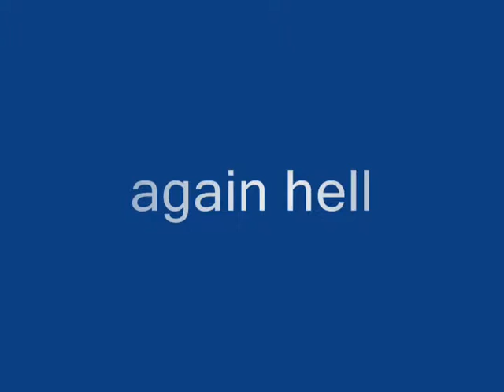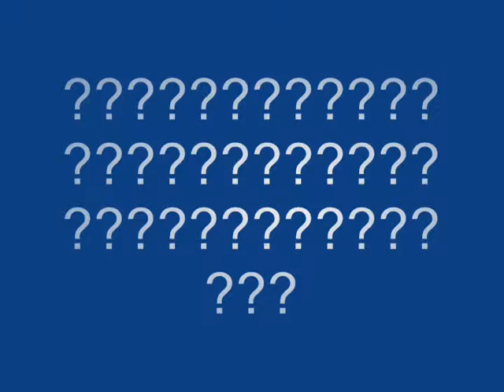easy money on adventure quest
how to get good money